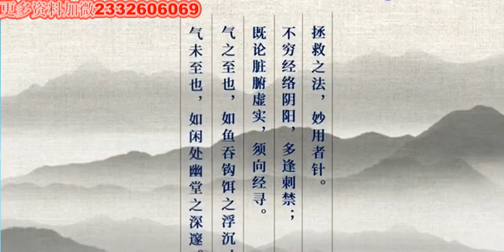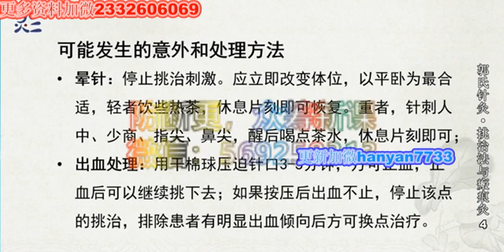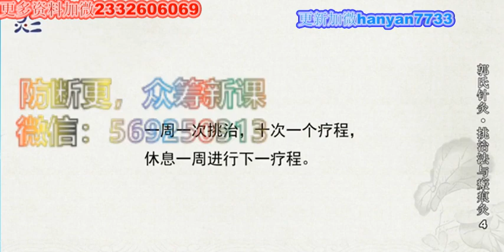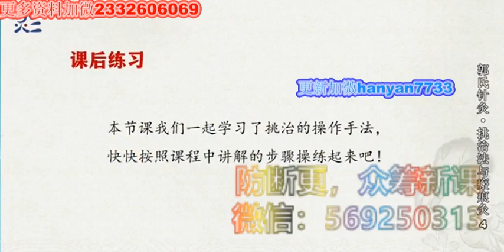郭氏针灸第二部进阶 06挑治法的操作#中医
【教辅】课程学习指南
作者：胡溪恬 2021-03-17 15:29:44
为了帮助更多初学针炎的学员学好课程，用好五版《针炎学》教材，我们  根据郭老师在课程中强调的知识点，梳理了《针炎学》中的相关内容；把  重要概念和页码——对应， 方 便 学 员 查 阅 。 并 简 要 介 绍 了 一 些 学习方法， 希望能辅助初学者提高学习效率。

重要概念
1.了解经络系统的组成 ( P3- 经络系统表）， 重 点 了 解十 二 经 脉 - P 4
奇经八脉- P5
十 五 络 脉 - P 5

2.熟悉经脉循行， 记住经脉名称， 大 致 走 向 ， 循 行 所 过 部 位 。 重 点 熟悉 十 二 经 脉 的 循 行 和 奇 经 八 脉 的 循 行
十 二 经 脉 ：
手 太 阴 肺 经 - P 23 手阳明大肠经- P 26 足阳明 霄经- P33 足太阴脾经- P 46
手少阴心经- P53 手太阳小肠经- P 57 足太阳膀胱经- P6 3 足少阴肾经- P81
手厥阴心包经- P8 8 手 少 阳 三 焦 经- P 93 足少阳胆经- P99
足厥阴肝经- P l l 3

3 . 奇 经 八 脉 ， 重 点 熟 悉
督 脉- P l l 8 任脉- P l 25 冲脉- P l 3 2 带脉- P l 3 2

4.理 解 经 脉 交 接 关 系
经 脉 交 接 关 系： 肺 经 － 大 肠 经 － 冒经－脾 经－心经－小肠经－膀 胱经－肾经－心包经－三焦 经－胆经－肝经－肺经。  （除此顺序外，经脉交接其实是无处不在的，可先掌握主线再求深入）

5.脸穴
脸穴的命名- P 荨
特 定 穴 的 意 义 P1 4- 1 7
脸穴的定位方法P l 7- P21
穴位分类- P l l
穴 性 ： 就 是穴位的特性， 人 体由天地阴阳所化生， 到 人 身 不 同 部 位而言， 不 同 的 穴 位 功 效 也 不 一 样 。 分 析 穴 性 的 依 据 ： 穴 位 名 释 义 ， 特 定 穴 种 类 ， 所在经脉，功效主治等。
建议： 思 考 一 下 ， 穴 位 与 经 脉 的 关 系 是什么？

6.. 气
广义的气： 气 是 一 种 至 精 至 微 的 物 质， 是 构 成 宇 宙 和 天 地 万 物 的 最 基 本 元素。运动是气的根本屈性，气的胜复作用即气的阴阳对立统一，是物质世     界运动变化的根源。气和形及其相互转化是物质世界存在和运动的基本形     式，天地万物的发生、发展和变化，皆取决于气的气化作用。
人体的气： 气 是 构 成 人 体的最基本物质， 也 是 维 持 人 体 生 命活动的最基本物质。生命的基本物质，除气之外，尚有血、津液、精等，但血、津液和      精等均是由气所化生的。
气的分类： 在 人 体 中 ， 气 是 无 处 不 在 的 ， 按 照 气 所 在 的 部位和气功能特征， 把 气 做 — 个分类： 元 气 ， 宗气， 营 气 ， 卫 气 ， 脏 腺 之 气 有 分 为 脾 气 、肺 气、肾气等， 经 络 之气就是行在经脉中的气。 虽然我们把气做了分类， 但是要记住不同的气是转化和依存的，其实周身乃—气耳。

7.经络与气
经络的生理功能- pg ( 《黄帝内经》 说： “夫十二经脉者，内屈千脏腑， 外络千肢节。")
建议： 思 考 一 下 ， 经 络的实质是什么？
经络学说的临床应用： 经 脉 所 过 ， 主 治 所 及 。 P l O

8. 得 气
《 标 幽 赋 》 ： “ 轻 滑 慢 而未来， 沉 涩 紧而已至。 既至也，量寒热而留疾； 未至也， 据 虚 实 而 候 气 。 气 之 至 也 ， 如 鱼 吞钩饵之沉浮； 气 未 至也，如闲处幽堂之深邃。 气速至而速效， 气迟至而不治。”
体 悟 得 气 的 感 觉是什么： 医 者 的 感 觉 ， 患 者 的 感 觉 。建 议 ： 思 考 影 响 得 气 的 因 素 是 哪 些 ？

9. 辨 证
辨 证 ： 就 是分析、辨认疾病的证候。辨证是以脏腕、经络、 病因、病机等基本理论为依据， 通过对望、闻、 问、切所获得的— 系列症状， 进 行 综 合分 析 ， 辨 明 其 病 变 部 位 、 性 质和邪正盛衰， 从 而 作 出 诊 断 的 过 程 。
经 络 辨 证 ： 是 以 经 络 学 说 为理论依据， 对病人的若干症状体征进行分析综合， 以 判 断 病 屈 何 经 、 何 脏 、 何 腑 ， 从 而 进 一 步 确 定 发 病 原 因 ， 病 变性 质、病理机转的—种辨证方法。
经络辨证的原理： 当 外 邪 侵 入 人 体 ， 经 气 失 常， 病 邪会通过经络逐渐传入脏腑； 反之， 如 果 内 脏 发 生 病 变， 同 样 也 循 着 经 络 反 映 于 体 表 ， 在 体表经脉循行的部位，特别是经气聚集的脸穴之处，出现各种异常反应，如麻      木、酸胀、疼痛，对冷热等刺激的敏感度异常，或皮肤色泽改变，或见脱     屑、结节等。
例如： 《 素 问 · 脏气法时论》 “ 肝病者， 两 胁 下 痛 ， 引 少 腹 ； … … 肺 病
者 ， 喘 咳 逆 气 肩 背痛＂ 。胁下， 少 腹 、 肩 背 ， 便 是 该 脏 经 络 循 行 之 处 。 正由千经络系统能够有规律地反映出若干证候，因此临床根据这些证候，用      经络辨证的方法，以进一步确定病变性质及其发展趋势。

学习建议

1.用好笔记本， 打 牢 基 本 功 。
《 标 幽 赋 》 是 本 期 课 程 学 习 重 点 ， 务 必 熟 背 《 标 幽 赋 》 ， 体 会郭老语录。

2.紧跟课程进度， 稳 抓 学 习 要 点
实 操 ： 掌 握 针 刺 手 法 要 点 ： 揣 穴、 进针、 捻针、 滞针、 出针；

掌 握 挑   治 手   法 要  点： 横 刺勹 牵 拉 摇 摆 ；
掌 握 瘢 痕 炎 、 推 背、拔罐竺中 术 的 操 作 方 法 。
临 证 ： 课 后 可 自 己 梳 理 出 思 矜佳导 图 ，参 考 以 下 结 构 ： 病症（某处疼痛）－ 取穴方法（ 循经取穴或同经相应）－辨证 分型 （ 病症特点）－取穴 （ 某穴位）
原 理 ： 熟 悉 经 脉 循 行 ， 理 解 穴 性 功 效 、 掌 握 辨 证 方法。

3.积极提问， 主 动 思 考
本 期课程专为学员设置知识星球互动社区， 方 便 大 家 交 流 学 习 心 得 。 定 期会 请 老 师 进 入 社 群 答疑， 抓 住 提 问 机 会。

三、 捻针练习视频